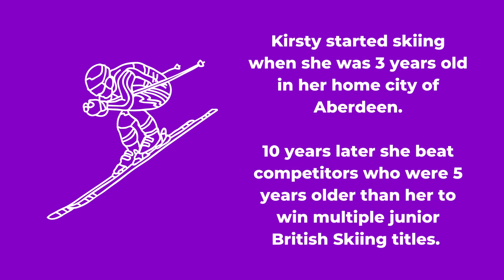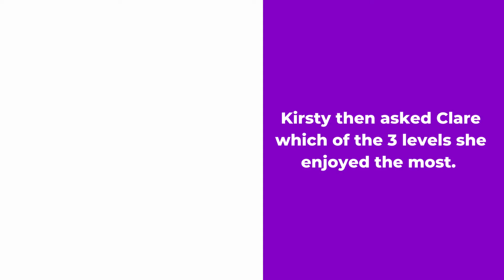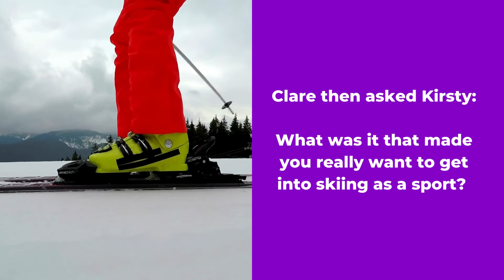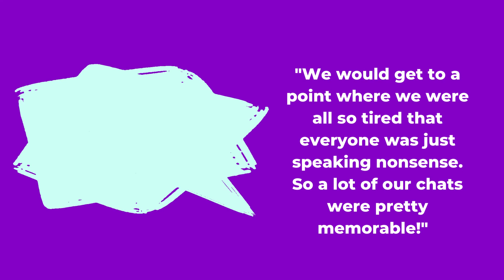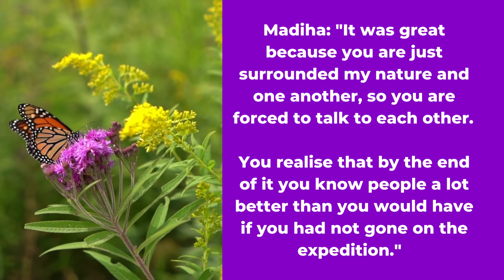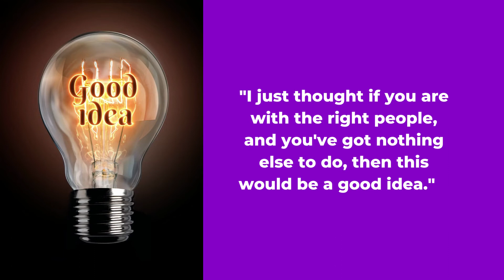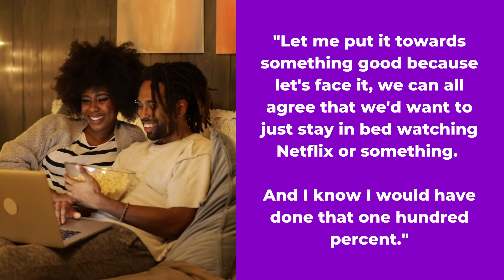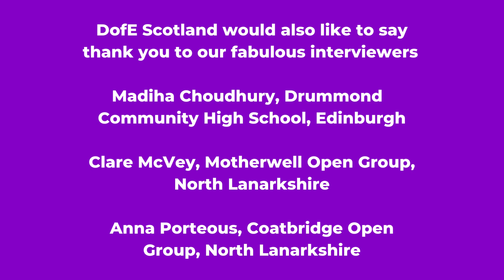Monday Breakfast show My DofE Journey 2022 in conversation with Olympic Skiier Kirsty Muir